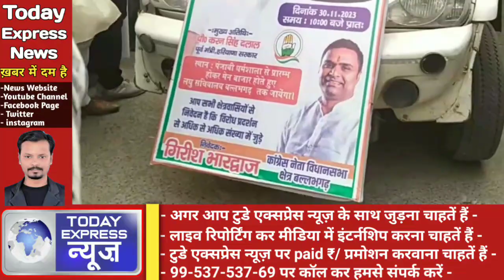पूर्व मंत्री Karan Singh Dalal बोले आज हरियाणा में चुनाव हो जाये तो भाजपा औंधे मुँह गिरेगी !